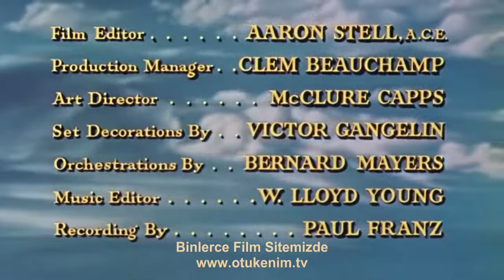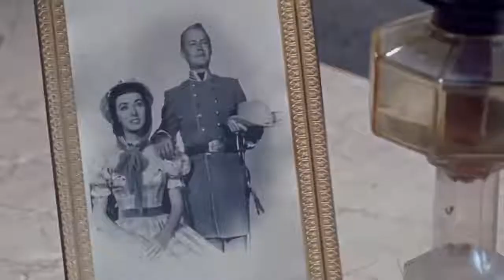Vadiler Aslanı | Kovboy Filmi | 1953 | Türkçe Dublaj İzle | HD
Shane, Paramount Pictures'ın 1953 ABD yapımı Technicolor Western filmidir.[4][5] Manzara sinematografisi, kurgusu, performansları ve türe katkılarıyla dikkat çekmiştir.[6] Film, George Stevens tarafından A. B. Guthrie Jr. ' ın senaryosundan üretildi ve yönetildi.[7] Jack Schaefer'in aynı adlı 1949 romanından uyarlandı.[8] Oscar ödüllü sinematografisi Leyal Griggs tarafından yapıldı. Shane filminde Alan Ladd, Jean Arthur ve Van Heflin oynamaktadır. Arthur'un kariyerinin son uzun metrajlı (ve tek renkli) filmiydi.[9] Filmde Brandon deWilde, Jack Palance, Emile Meyer, Elisha Cook Jr.ve Ben Johnson yer alıyor.[6][7]

Shane ,AFI'nın 100 Yılı... 100 Film listesinin 2007 baskısında 45. sırada ve 'western' kategorisinde AFI'nin En İyi 10 10 listesinde 3. sırada yer aldı.

Ödüller ve adaylıklar
Akademi Ödülü
En iyi Görüntü Yönetmeni Akademi Ödülü, Renk: Sadık Griggs; 1954
Akademi Ödülü adaylığı
En iyi yardımcı Erkek Oyuncu: Brandon deWilde
En iyi yardımcı Erkek Oyuncu: Jack Palance
En İyi Yönetmen: George Stevens
En iyi film: George Stevens
En iyi Senaryo: A. B. Guthrie Jr.
Amerikan Film Enstitüsü'nün listeleri
AFI 100 Yıl...100 Film: No. 69
AFI 100 Yıl...100 Film (10. Yıldönümü Baskısı): No. 45
AFI 100 Yıl...100 Kahraman ve Kötü Adam: Shane, Kahraman No. 16
AFI 100 Yıl...100 Filmden Alıntı: "Shane. Shane. Geri dön!", No. 47
AFI 100 Yıl...100 Şerefe: No. 53
Afı'nin En iyi 10'u 10: No. 3 Western [10]
1993'te Shane, Kongre Kütüphanesi tarafından Amerika Birleşik Devletleri Ulusal Film Kayıt Defteri'nde "kültürel, tarihsel veya estetik açıdan önemli" olarak korunması için seçildi.

Yönetmen George Stevens
Yapımcı George Stevens
Senarist
A. B. Guthrie Jr.
Jack Sher
Uyarlama Shane
–Jack Schaefer
Oyuncular
Alan Ladd
Jean Arthur
Van Heflin
Brandon deWilde
Walter Jack Palance
Müzik Victor Young
Görüntü yönetmeni Loyal Griggs
Kurgu
William Hornbeck
Tom McAdoo
Stüdyo Paramount Pictures
Dağıtıcı Paramount Pictures
Çıkış tarih(ler)i 23 Nisan 1953
Süre 118 dakika[1]
Ülke ABD
Dil İngilizce
Bütçe $1.5 million[2]
Hasılat $20 million[3]